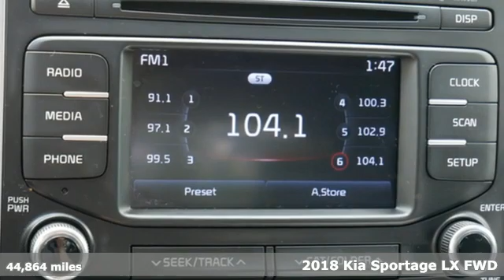2018 Kia Sportage Minneapolis MN St-Paul, MN M95074PA - SOLD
Year: 2018
Make: Kia
Model: Sportage
Trim: LX FWD
Engine: 146 L 4 Cylinder Engine Cyl.
Transmission: 6-Speed A/T
Color: Burnished Copper
Interior: Black
Mileage: 44864
Stock #: M95074PA
VIN: KNDPM3AC0J7449295

Address:
2375 County Road 10